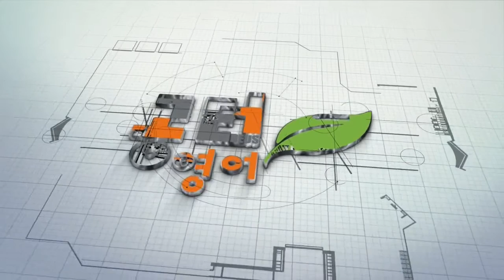공터 4월 발표회 이호영